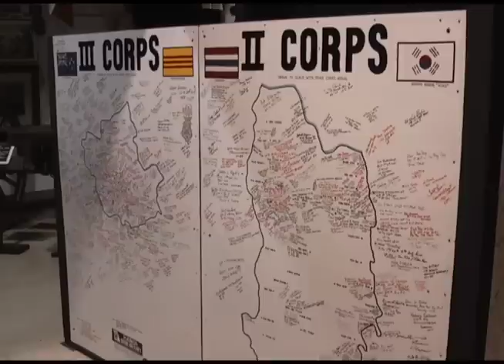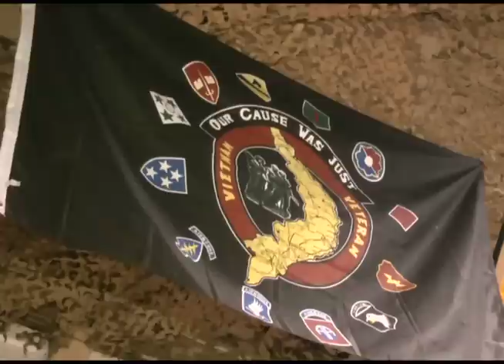Vietnam Veterans talk about memories of end of Vietnam War